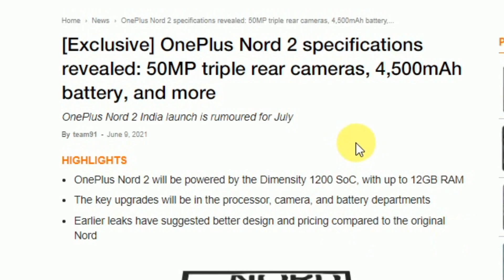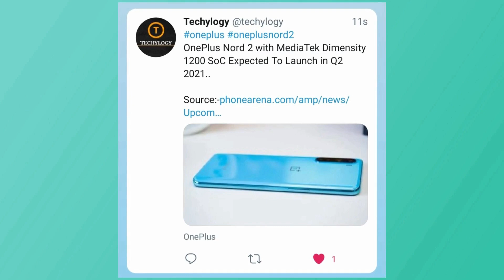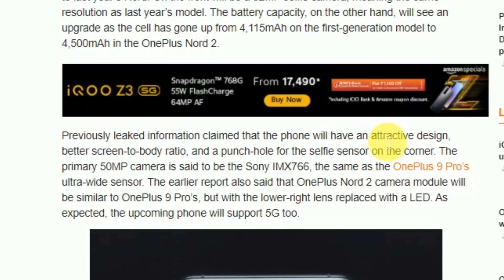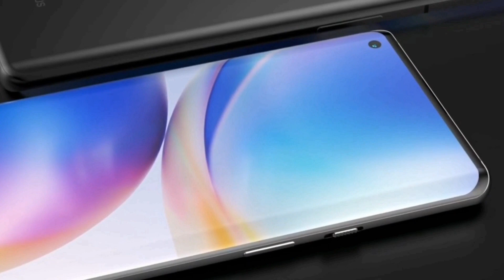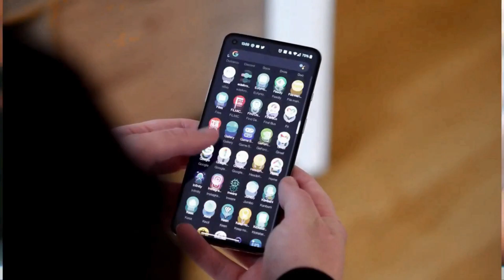OnePlus Nord 2 - 50MP Camera, Amazon Exclusive | Best Budget 5G Smartphone | 2021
Nord 2 is a new direction, but it’s pure OnePlus. What you have in front of you is the result of love, passion, and countless sleepless nights to make this idea into a reality. And we must say, we’re pretty into it.
Oneplus Nord 2 5G, price, launch date in india |
OnePlus Nord 2 - Dear Past, Amazon Exclusive | Best Budget 5G Smartphone | OnePlus Nord 2 | 2021

Credit:
Thumbnail: Techdroider
Video: OnePlus, Xeetechcare, Techdroider